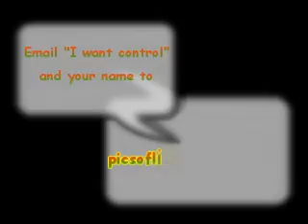CONTROL A WEBSITE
Control the Pics of Lisburn Website as Pics of Lisburn is handing over management!! Watch the video for more details or go